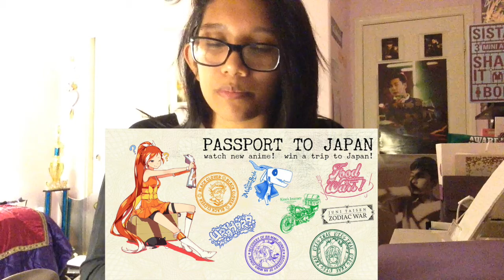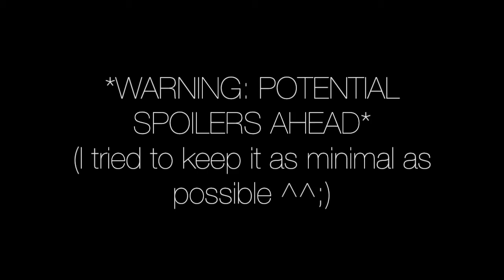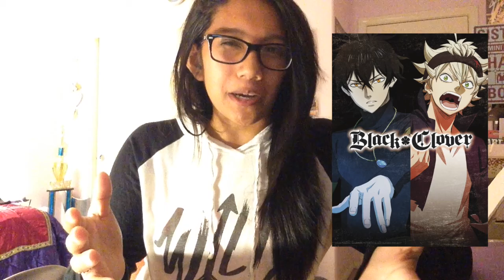JAY & ANIME: Crunchyroll PassportToJapan Anime Roundup!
Hey J-Babies!

I have a new anime-related video for you all! Crunchyroll currently (or has depending on when you watch this video) has this PassportToJapan contest going on and they are encouraging anime fans alike to check out some new anime for the Fall season! There are 8 new anime that are highly recommended and I recommended them as well! Keep watching to hear my thoughts!

Anime List:
- Food Wars! Shokugeki no Soma
- The Ancient Magus' Bride
- Recovery of an MMO Junkie
- Juni Taisen: Zodiac War
- Urahara
- Black Clover
- Kino's Journey
- Dies Irae

I'll see you in my next video! & most importantly...

~ Jay

Special thanks to @cloud69b for the artwork that she created! Please follow her for more cute and awesome artwork. She is a very talented artist and I really, really recommend you follow her!